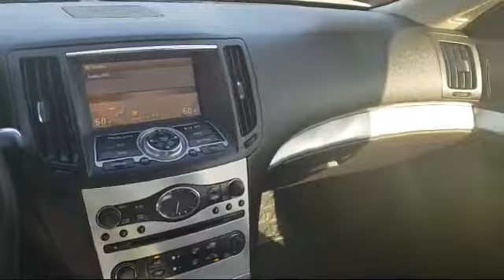2013 INFINITI G G37x Coupe San Jose Palo Alto Hayward San Mateo Fremont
2013 INFINITI G G37x Coupe Stock Number: 19M19402A Vin:JN1CV6EL6DM981344.

 Fremont Mazda is proudly serving San Jose, Palo Alto, Hayward, San Mateo, and Fremont.
Give us a call at or visit our for more information about this or any of our other vehicles.

Fremont Mazda
39800 Balentine Drive